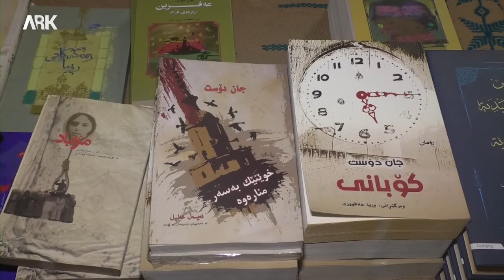جان دوست: الكتابة بأكثر من لغة يصل رسالة المجتمع الكوردي بشكل أوسع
Can Dost: Nivîsand bi zimanekî bihtir, nameya civaka Kurdî bihtir dighîne